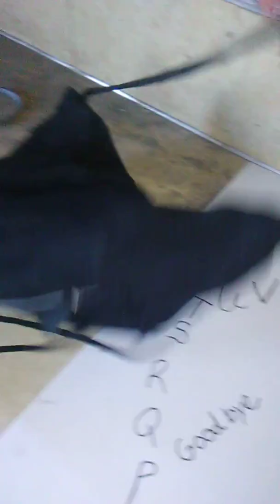Ouija compass board black candle creepy abandoned